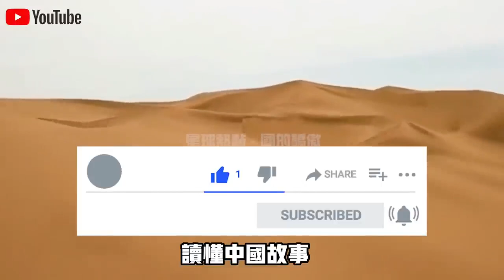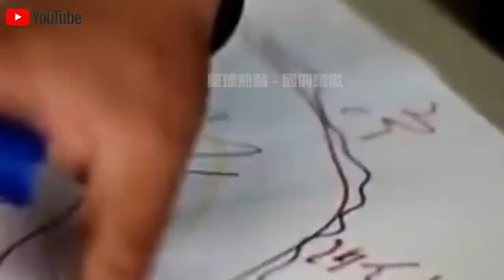塔克拉瑪干沙漠曝光驚人一幕！5000斤魚苗投入沙漠，1200畝沙漠成了“養魚寶地”！沙漠缺水，為何能養魚？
1.10萬人捕撈，年產魚5000萬斤！中國“最大鹹水湖”禁漁10年，才过去2年，湖里的魚就發生了驚人變化？
2.載重50公斤配雷達，一小時作業320畝！大疆最新農業無人機表現驚人！美日德農場主們開心壞了？
3.日產最新“固態電池”上市！充電10分鐘，續航1000km，還永不爆炸？正面挑戰“麒麟電池”，誰會贏？
4.南海第一城！“美濟”28年來首次曝光！外媒驚呼：中國竟在這裡藏了11艘航母！
5.中國第一大糧倉一夜變“荒地”？辛苦開墾60年的東北良田遭“拋棄”，20年後首次吃現狀曝光！
6.中國治沙又有新成果！塔克拉瑪干沙漠成世界糧倉！袁隆平接班人，用5000畝沙漠水稻，解決兩大世界難題！
7.美記者實地探訪“羅布泊”，被眼前一幕驚呆了！荒了60年的死亡之海奇蹟“復活”？水從哪裡來的？
8.百公里60元，速度比汽車快一倍，永不墜毀！中國首創民用“旋翼機”上市！美國笑了：不就是“三蹦子”嗎？
9.極度危險的運輸！75米長“風葉”途徑200個急轉彎，運上4500米高山？中國“特種運輸車”上演不可思議一幕！
10.滿載70噸，百公里“零能耗”，還越跑電約多！中國最新“純電動卡車”，每輛每年能省60萬！德國急著上門求合作？

👇👇👇本期節目內容包括👇👇👇
🔥0:00 新聞速覽
🔥1:05 沙漠養魚夢
🔥4:01 要養魚，先治沙
🔥6:44 沙漠都江堰